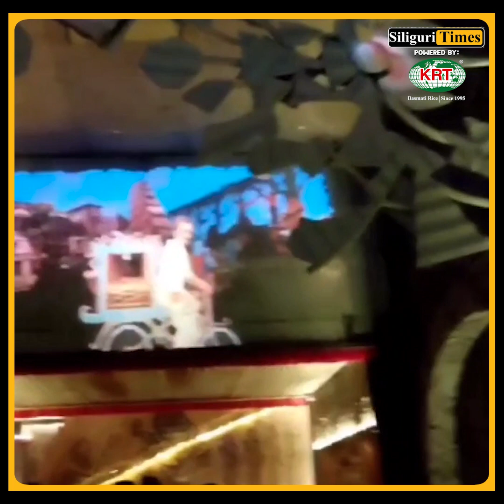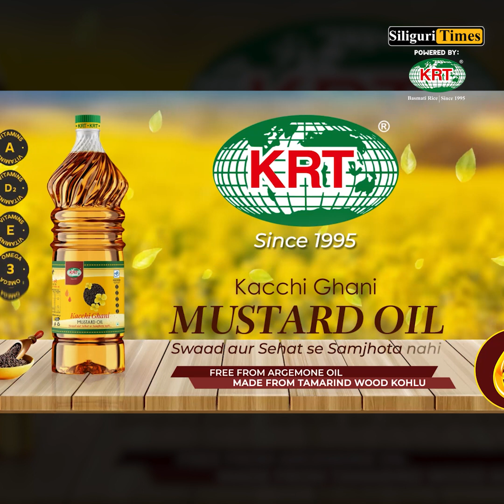Watch | Durga Puja Mandap with a creative ‘Puchka Theme’ in Behala (Hindi)